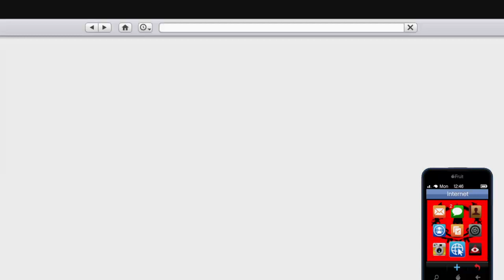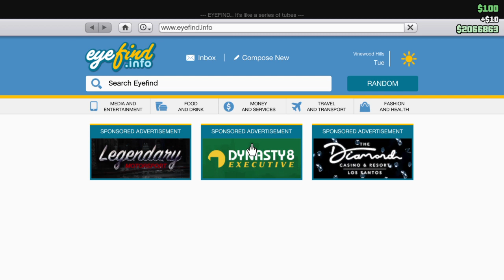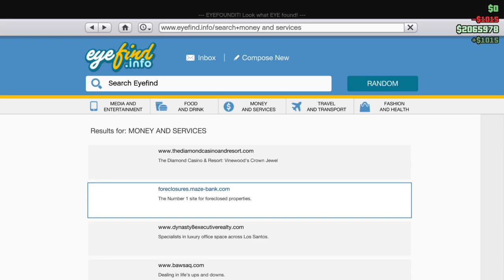Makin dat money and bustin on da LSPD Grand Theft Auto V